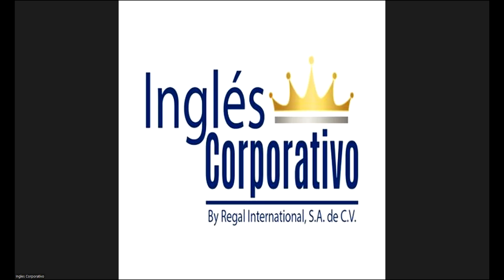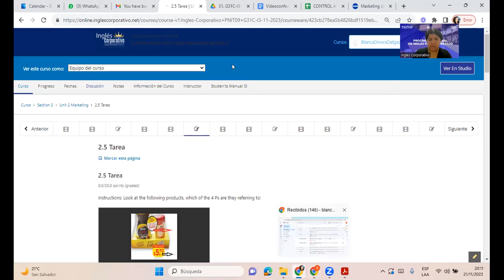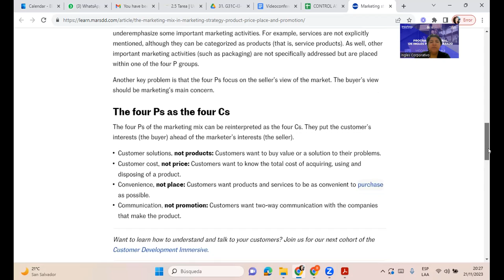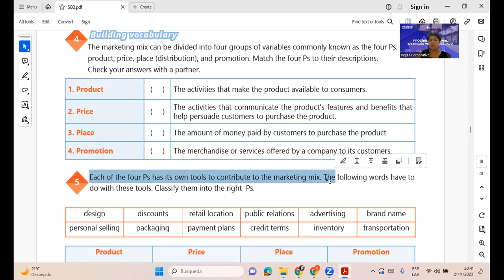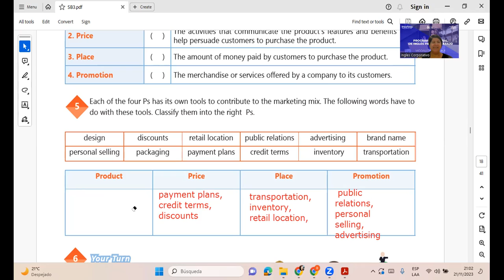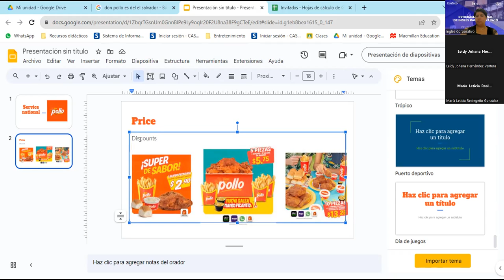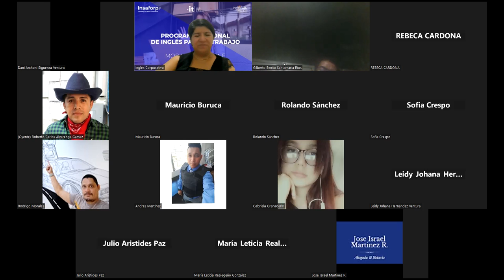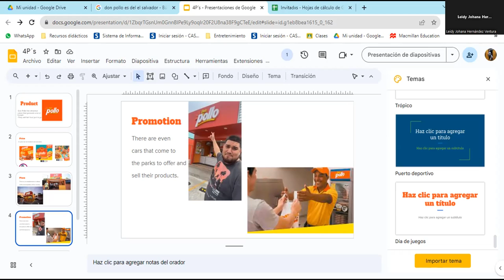SESSION 06-21-11-2023-IC29750-0026-2023-DELGADO-The 4 Ps of the marketing mix.